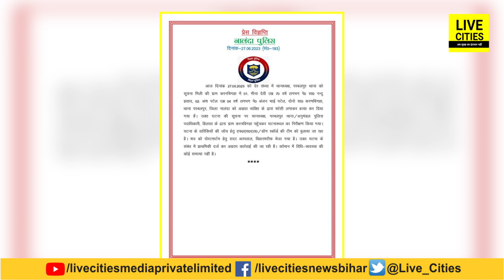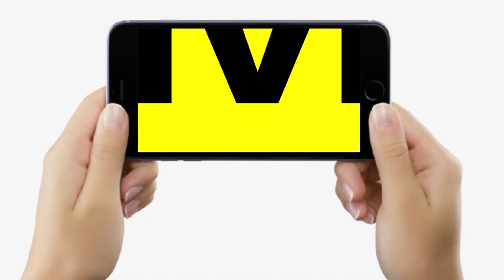Bihar के Nalanda में दिन-दहाड़े खत्म कर दिया बच्चा-बुजुर्ग को, लोग खूब गुस्से में, Police कहां ?